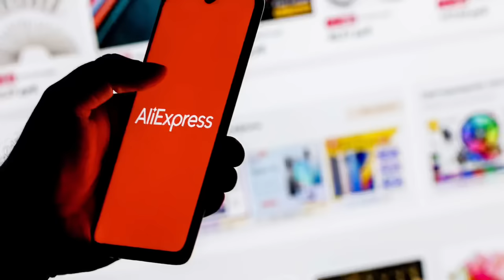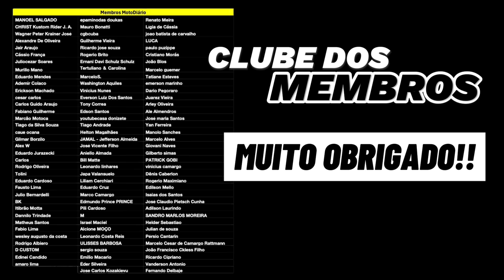OFICIAL: Desisti da SUPER METEOR, comprei uma SHADOW VELHA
✅✅✅ ADEMICOM